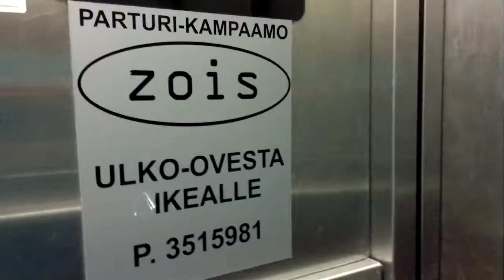TH Hissi traction elevator/lift in Malmin Nova shopping center, Helsinki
Parking elevator/lift(floorsP1-3)